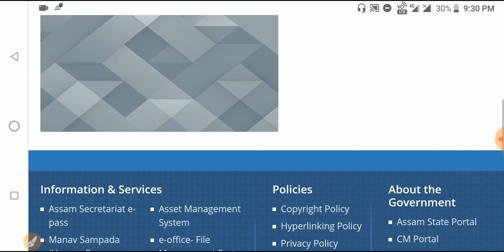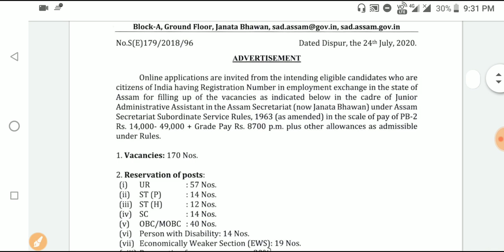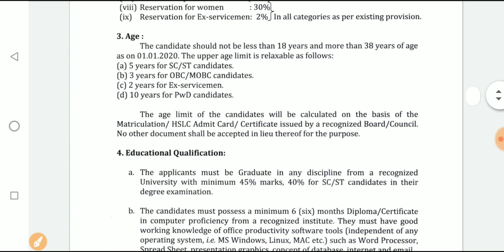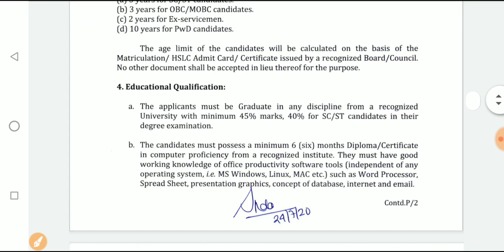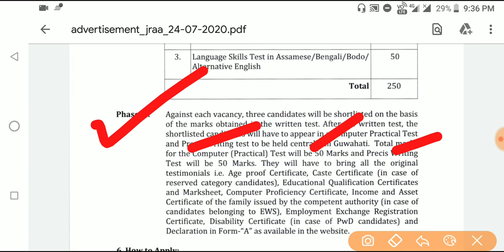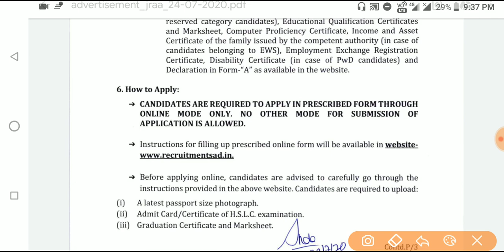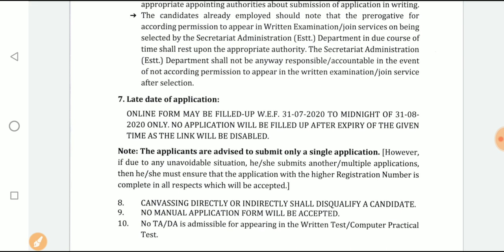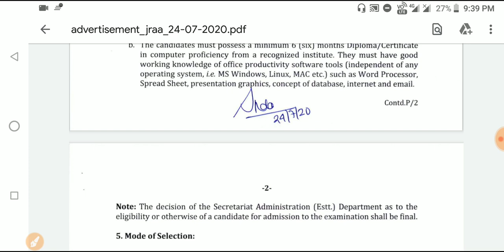Assam Secretariat Recruitment 2020|Online Apply for 170 Junior Administrative Assistant Post|Notice